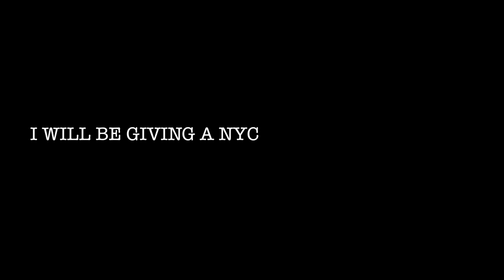Does NYC And Our Country Have Hope For Love During a Pandemic?